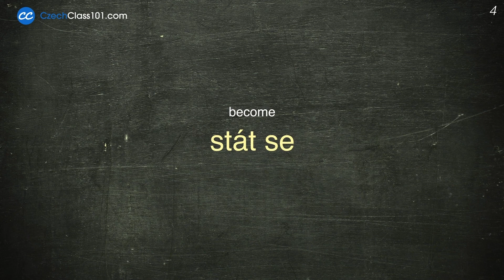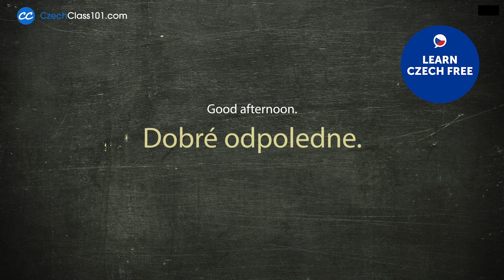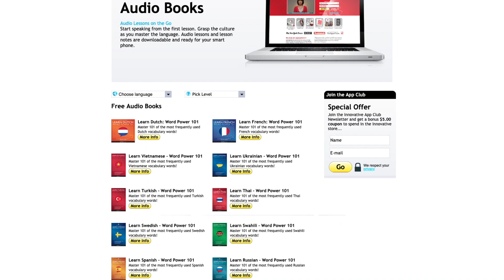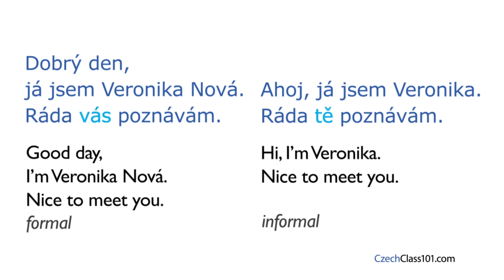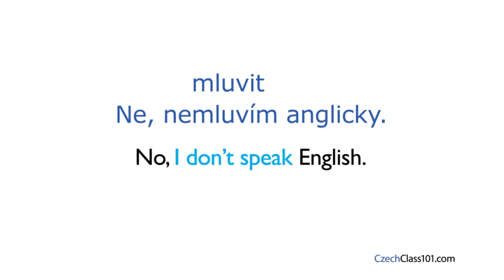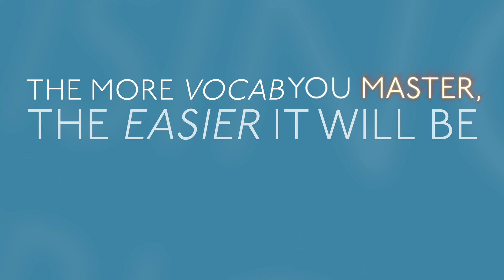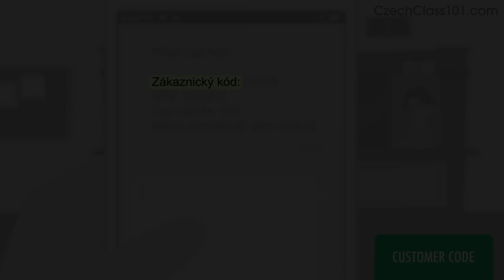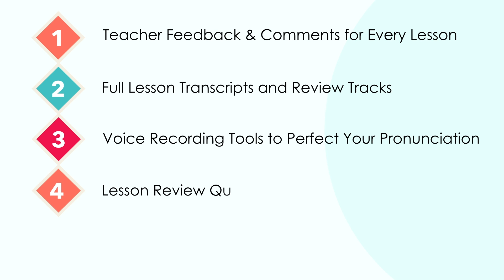Finally Learn ALL Czech Basics in 2020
Step 3: Achieve Your Learning Goal and master Czech the fast, fun and easy way!

In this video, we will give you all the Czech basics you need to get started with the Czech language and get your first conversations in 2020. This is THE place to start if you want to learn Czech, and improve, your listening, speaking skills. and reading skills.